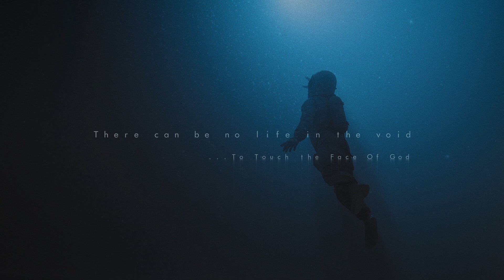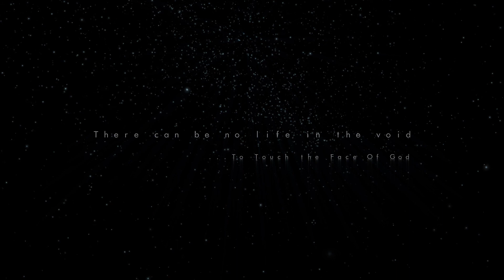Creshna - ...To Touch The Face Of God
C R E S H N A

...To Touch The Face Of God

Album - There Can Be No Life In The Void

Lyrics:

What a sky!
What a sky!
Spreads beneath him
Stained veil of death
Primed to embrace the end

Nostrils bled
Breathed hungrily
This poisoned air

Held his gaze upon the earth
Apparition of a late
Dead world

All Music By: Creshna

Video by: Marios Tsaousis